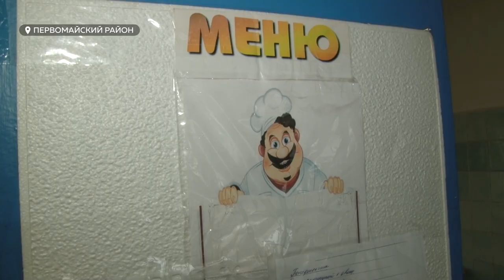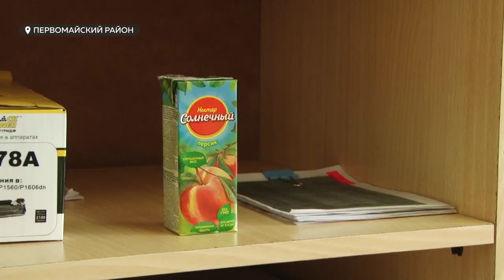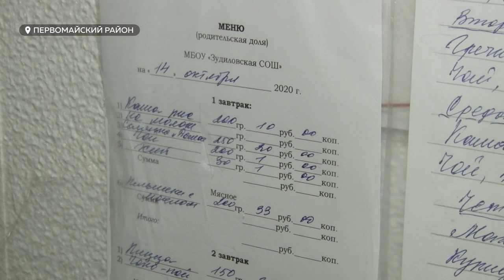В алтайском селе школьников кормят просроченными продуктами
Кислый сок и просроченный шоколад. Родители учащихся средней школы села Зудилово Первомайского района пожаловались на просроченное питание в столовой. По словам мам и пап - несколько детей получили пищевое отравление.